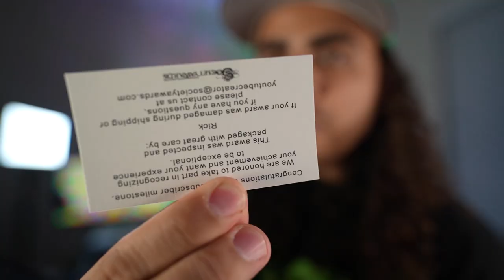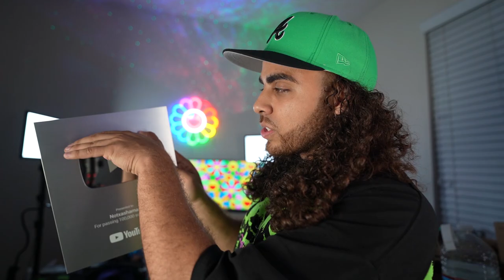100K SUB GIVEAWAY! *YOUTUBE PLAQUE UNBOXING! *